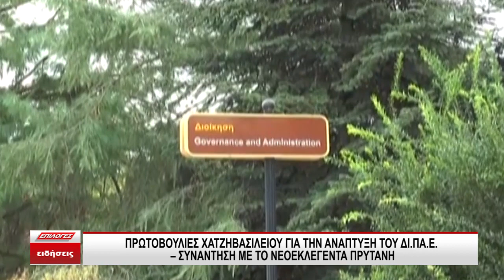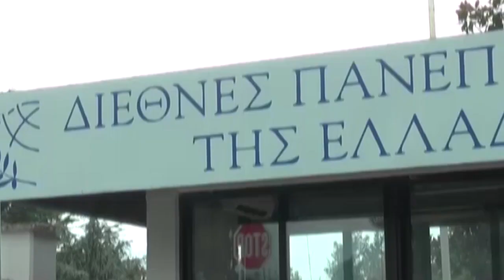Πρωτοβουλίες Χατζηβασιλείου για την ανάπτυξη του ΔΙΠΑΕ Συνάντηση με το νεοεκλεγέντα Πρύτανη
Ο Σερραίος βουλευτής συζήτησε με τον Πρύτανη για την πρωτοβουλία που ανέλαβε το προηγούμενο διάστημα για τη σύσταση του Εργαστηρίου Καινοτομίας για Γυναίκες (Innovation Lab for Women), του οποίου η λειτουργία επίκειται.